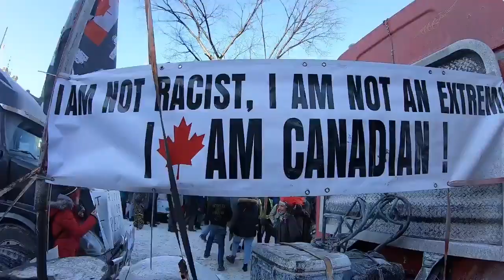We Will Not Comply 🇨🇦